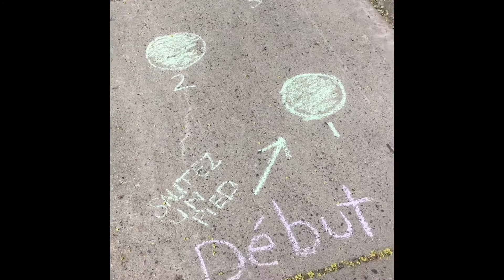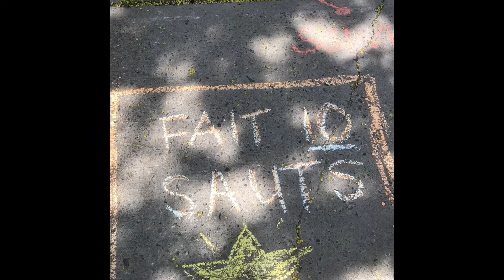Jeux avec des craies!